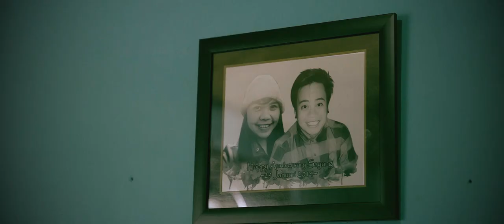pawiwahan bali | balinese wedding - cui & ita nopember 2019 | trailer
Pawiwahan (nikah; nganten, mesakapan; "Wiwaha Samskara"; Grehasta; "Wedding or Marriage", English) adalah tradisi adat perkawinan Hindu di Bali (termasuk dalam manusa yadnya) dimana dalam pernikahan menurut pandangan orang bali disebutkan merupakan :
Ikatan lahir bathin antara seorang pria dan seorang wanita sebagai suami istri;
"Tetep pageh ring tresna Sujati";
Selalu setia terhadap janji dan kata hati. (Tresna Asih)
Dengan tujuan untuk dapat membentuk keluarga (rumah tangga) yang berbahagia, harmonis dan kekal berdasarkan Ketuhanan Yang Maha Esa.
Rumah yang nantinya dipenuhi kasih sayang dalam cerita perempuan Bali di keluarganya yang baru disebutkan bahwa :
Seorang istri, hendaknya nanti dapat memberikan kekuatan untuk dapat mendukung suaminya.
Suami juga harusnya membuat wanita merasa nyaman dan terlindungi saat berada disampingnya.
Biasanya diawali dengan sebuah acara pertunangan sebagai tanda pengikat.
Wiwaha atau nganten adalah ikatan suci dan komitment seumur hidup menjadi suami-istri dan merupakan ikatan sosial yang paling kuat antara laki laki dan wanita.
Wiwaha juga merupakan sebuah cara untuk meningkatkan perkembangan spiritual.
Lelaki dan wanita adalah belahan jiwa, yang melalui ikatan pernikahan dipersatukan kembali agar menjadi manusia yang seutuhnya karena di antara keduanya dapat saling mengisi dan melengkapi.
Wiwaha harus berdasarkan pada rasa saling percaya, saling mencintai, saling memberi dan menerima, dan saling berbagi tanggung jawab secara sama rata, saling bersumpah untuk selalu setia dan tidak akan berpisah.
Pawiwahan atau Pernikahan adat menurut orang bali pada hakekatnya adalah upacara persaksian kehadapan Ida Sang Hyang Widhi Wasa, Tuhan Yang Maha Esa dan kepada masyarakat bahwa kedua orang yang bersangkutan telah mengikatkan diri sebagai suami-istri.

dan untuk menonton video pawiwahan bali | balinese wedding - cui & ita nopember 2019 versi lengkapnya bisa klik disini